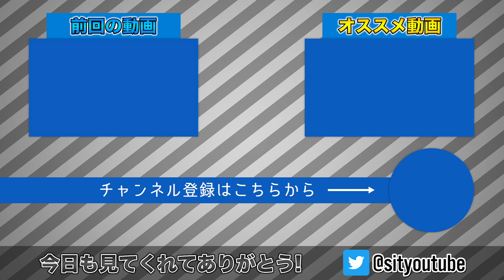【大当たり!?】スーパードラゴンボールヒーローズ5000円分で激レアのベジットブルーを狙ってみた結果...【SDBH】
今回はスーパードラゴンボールヒーローズ(SDBH)をベジットブルー狙いで5000円分してみました！楽しかったです！！！

◆ファンレターやプレゼント等の宛先はこちら↓ 〒106-6134 東京都港区六本木 6-10-1 六本木ヒルズ森タワー 34階 UUUM株式会社　SIT宛